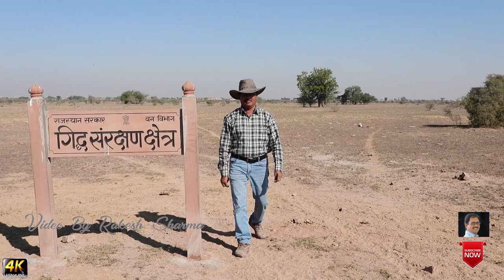Wildlife around Bikaner Jorbeer Vulture Conservation Reserve Bikaner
Cinerious Vulture
 Jorbeer Conservation Reserve

Jorbeer is an animal carcass dumping area in the outskirts of Bikaner city of Rajasthan.

A Heaven for Vulture Lovers

Jorbeer Conservation Reserve is only 12  kilometre from my current residence.
Now it is also known as IBA(Important Bird & Biodiversity Area).
As I told that seven species of vultures are available here, I could experience two of them
 Long Billed
and
King Vulture.
Yet the biodiversity wise this place is heaven but for tourism point of view  this is not developed.
You need to carry your water and food from nearest city Bikaner.
Jeep, Bolero  or Renault Duster kind of SUV is the best choice to explore Jorbeer Conservation Reserve.

 It is worth a visit if you are a keen bird watcher and can brave the stench बदबू   दुर्गध   from carcasses there.
I reached there around 8 in the morning and the party was on.
you  never seen so many varieties of birds feasting on animal carcasses.

The place is a favorite haunt of vultures, eagles, falcons and other carnivorous birds.
I saw some dogs too feasting on the meat there.
The place is a government approved area for dumping of animal carcasses.
You can drive into the place, or watch from watch tower.
Jorbeer is situated in the south-east of the city in the desert district of Bikaner in Rajasthan state.
 It is a conservation reserve and is an important grassland habitat.
This area is an ideal habitat for herbivores and grassland birds and is an important area for vultures and migratory birds.
This area of protected forest block has recently been declared “Conservation Reserve” under the provision of Section 36A of Wildlife Protection Act,1972 .
This Conservation Reserve spreads over an area of 56.26 Sqkm and is important site from vulture point of view.
The landscape has vegetation composed of grasses and desert plants interspersed with very scarce trees here and there.
The vegetation includes mainly
"Sewan" (Lassiurus sindicus),
"Bui" (Aerva tomentosa),
 "Kair" (Capparis decidua) and
"Kheep" (Leptadenia pyrotechnica),
Phog etc.
The interspersed trees of
Prosopis cineraria,
Salvadora,
Aacacia nilotica and
 Zizyphus numularia and widely encroaching
Prosopis juliflora break the monotony of grasses.
The area is abode to many herbivores and carnivores like, Chinkara,
Blue-bull,
Wild boar,
Desert fox,
Jackal, Desert gerbil,
Spiny-tailed lizard and
Monitor lizard.
This area is mainly famous for large congregation of
migratory and resident vultures.
Seven species of vultures reported from the area are –

Eurasian griffon (Gyps fulvus),
 Himalayan griffon (Gyps himalayensis),
Cinereous vulture (Aegypius monachus),
Egyptian vulture (Neophron percnopterus),
Long billed vulture (Gyps indicus),
Red-headed vulture (Srcogyps calvus) and
White-rumped vulture (Gyps bengalensis).
First three species of vultures are migratory and
 believed to come from Mangolia, China and Himalayas.
 Total peak population of Eurasian griffons is more than3000 and the resident species Egyptian is next in order of abundance.

All the migratory vulture species start arriving in October start departing in March.
The peak population of these species can be observed in December and January.
They spend whole winter in this area and feed on carcasses dumped here by Municipal Corporation every day.
Carcasses dumped here are mostly of cow,
buffalo, goat, sheep and camel but now
it is becoming a dump site of fishes and poultry wastes as well.
Apart from vultures this place harbours
 a good population of other raptors like,

Steppe eagle,
tawny eagle,
laggar falcon,
kestrel,
long-legged buzzard,
shikra,
black kite,
 black shouldered kite,
Tawny eagle and
imperial eagle.
Heavy biotic pressure, train track passing very close to dump site,
good roads, feral dogs, poultry and fish waste dumps, poisoned carcasses are the important threats to the vulture and other scavenging species.
Mass mortality among vultures has earlier been reported from here.
We have suggested various conservation measures for this conservation reserve to be a safe abode for various vulture species.

Vultures are treated like the poor cousins among the vast avian fraternity. They look little ugly compared to a colourful peafowl or a beautiful paradise flycatcher or a stylish Sarus crane! But still there are people who want vultures populations to survive and grow.